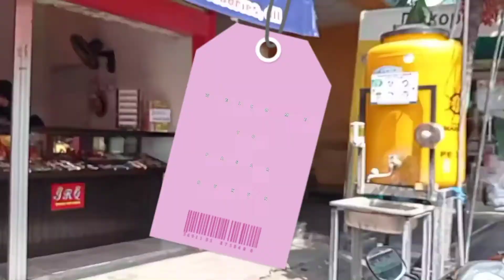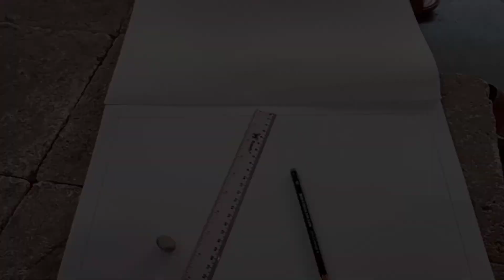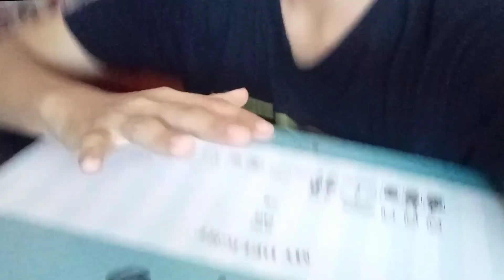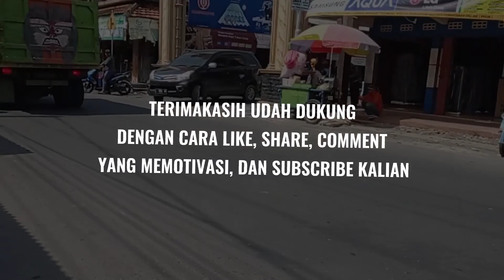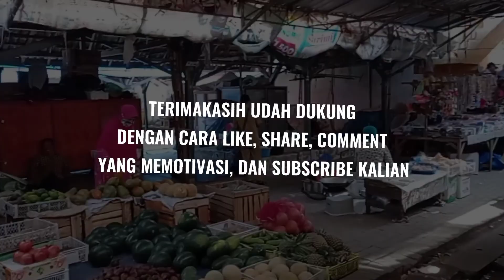GAMBAR SKETSA PALING RIWEH KALO LANGSUNG DITEMPAT.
Hola human. Terimakasih udah mampir di channel aing,, bagi yg udah mampir sekalian yuk dukung juga dg cara seperti biasa.

follow jg ig @prens.kholis